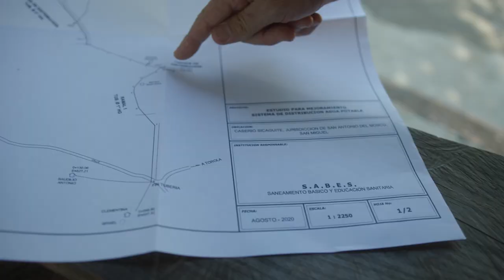Uraren Munduko Eguna / Día Mundial del agua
Vitoria-Gasteizko Udaleko Garapen Lankidetzarako Zerbitzuak, AMVISAk eta ur eta saneamendurako giza eskubidea bermatzeko ahaleginak egiten dituzten zazpi erakundek bat egin dute Uraren Mundu Eguna dela eta. Martxoaren 22an ospatzen da, eta hogei urte bete dira jada Nazio Batuek deklaratu zutenetik.

El Servicio de Cooperación al Desarrollo del Ayuntamiento de Vitoria-Gasteiz, AMVISA y siete entidades que centran sus esfuerzos en garantizar el derecho humano al agua y al saneamiento se han unido con motivo del Día Mundial del Agua, que se celebra cada 22 de marzo  y que cumple ya veinte años desde su declaración por Naciones Unidas.